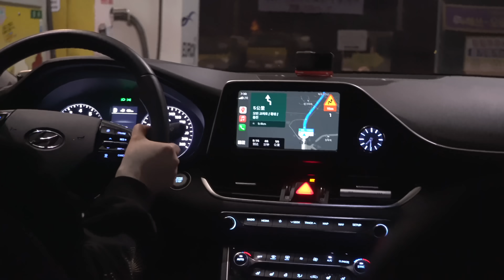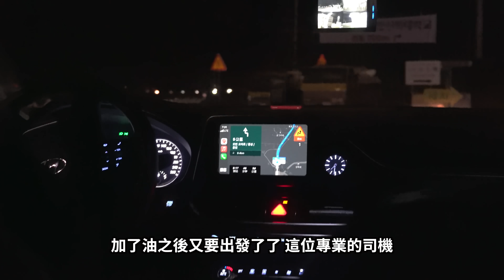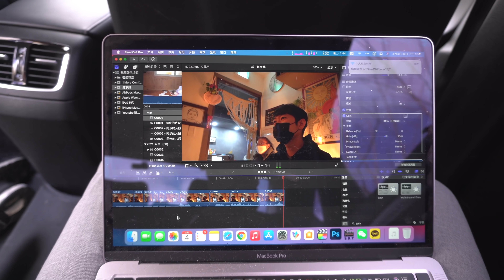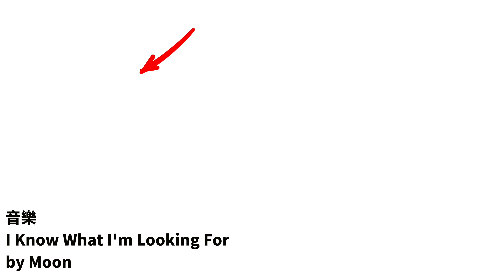【vlog】塔羅牌算了下頻道發展，結果悲劇｜大耳朵TV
嗨嘍，大家好，今天去塔羅牌店算了下頻道的發展，結果悲劇！喜歡請訂閱點贊！

M1 Macbook 13
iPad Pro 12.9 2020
iPhone12 Pro Max 256GB
LG Ultrafine 5K Display
索尼 ICD-TX650錄音筆
Rode VideoMicro
Rode SmartLav+
JOBY 3K